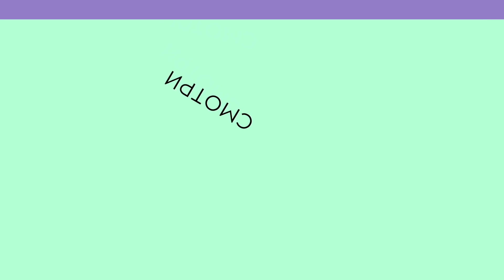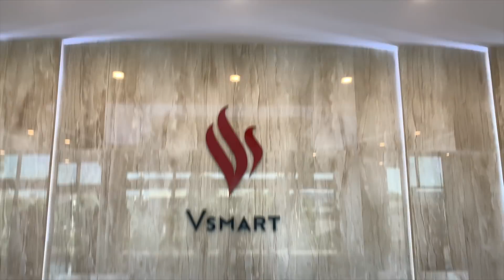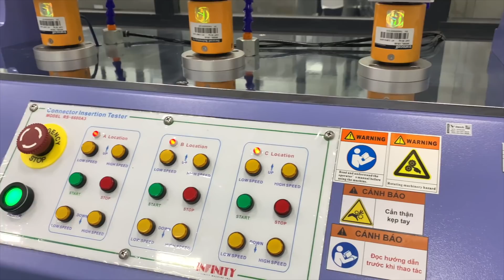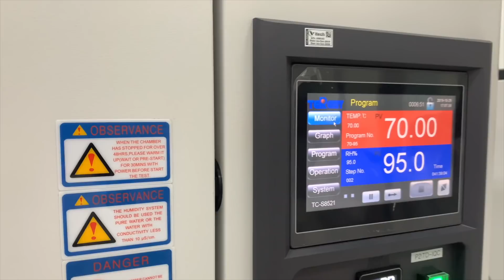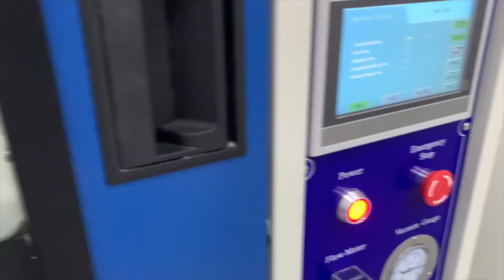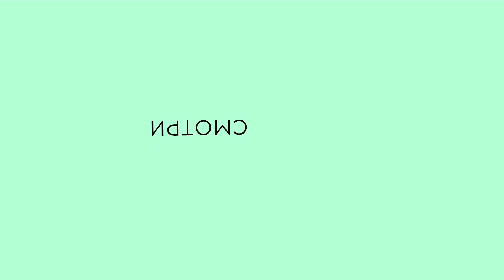Поездка по Вьетнам на заводы Vinsmart и Vinfast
Vingroup – крупнейшая частная корпорация во Вьетнаме. Корпорация огромная и её по праву можно сравнить с Samsung.

Vingroup владеет курортами отдыха, пятизвездочными отелями, занимается недвижимостью, имеет собственную сеть супермаркетов, общеобразовательных школ, ведет бизнес в области медицины, делает автомобили и электроскутеры под собственным брендом, а относительно недавно занялась производством смартфонов. Ещё в будущем году Vingroup привезет в Ханой (столица Вьетнама) гонки «Формула 1» и откроет свой университет. Там же работает парк развлечений Vinpearl.

Смартфоны Vsmart были презентованы на россйском рынке буквально месяц назад и уже в конце октября 2019 редакция Candoru была приглашена на пресс-тур во Вьетнам, где мы посмотрели реальное положение дел.

Vinsmart развернула собственное производство смартфонов и сделала это очень круто! Подробности в ролике!